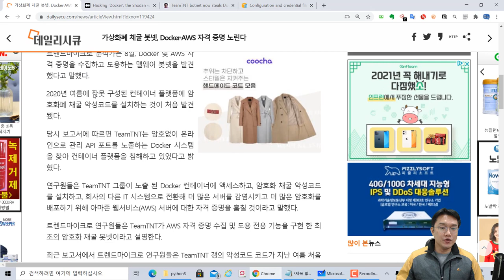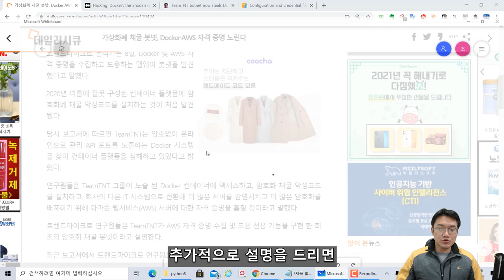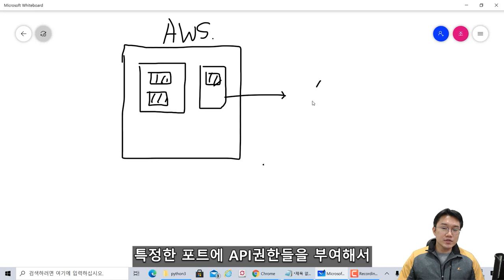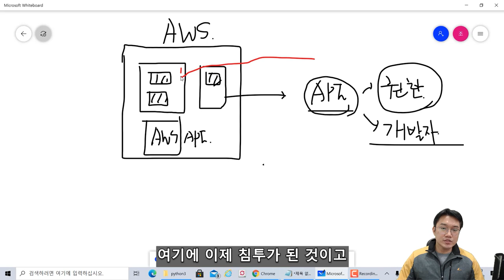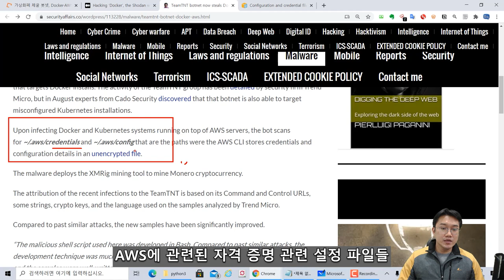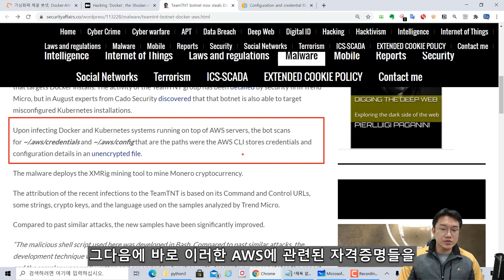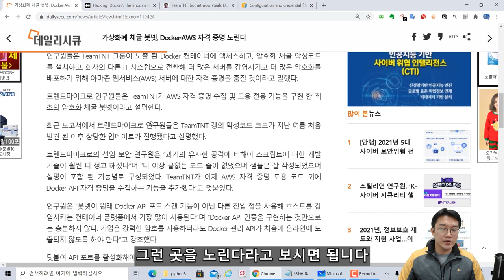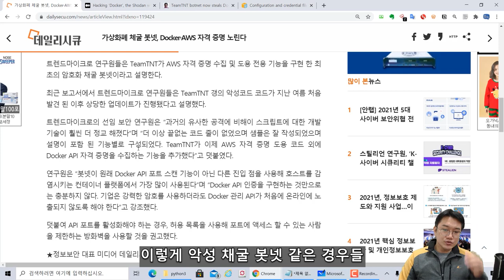(보안뉴스룸) 가상화폐 채굴 봇넷 Docker AWS 자격증명 노린다. (데일리시큐)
가상화폐 채굴 봇넷, Docker·AWS 자격 증명 노린다

보안 뉴스에서 말하는 내용을 바탕으로 보안 용어와 제 경험을 바탕으로 다시 이야기하는 시간을 가지려고 합니다. 매주 2회~3회 정도 진행 예정이며, 많은 관심 부탁드립니다.